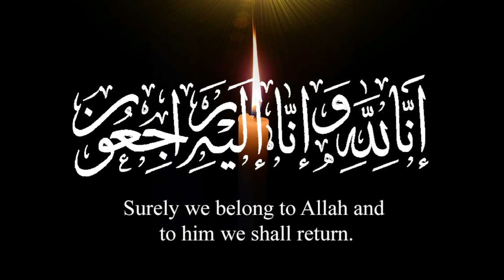Yazeed Kon Tha? , Hazrat Imam Hussain R.A , Karbala , Facts & Reality About Yazeed - Brain Boost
Description:
Explore the Heart-Wrenching Saga of Karbala - Waqiya e Karbala | History & Significance

In this compelling video, we delve deep into the heart-wrenching events of Waqiya e Karbala, a pivotal moment in Islamic history. Join us as we recount the heroic stand of Imam Hussain (AS) and his companions against tyranny and oppression. Discover the profound significance of this historic battle and its enduring lessons of sacrifice, justice, and resilience.

🔹 Key Points Covered:
- The background and context of Karbala
- The role of Imam Hussain (AS) and his companions
- The tragic events leading up to the battle
- The enduring impact and lessons of Waqiya e Karbala

📚 This video aims to educate and inspire, shedding light on a critical chapter in Islamic history that continues to resonate with people worldwide.

karbala ka waqia .In this video  you will clearly understand  that what happened in 10th Muharram
..How yazeed ordered to kill imam Hussain A.s .
how imam Hussain fight with enemies
how Muslims  betrayed imam Hussain
Noted.
hey guyzz.. I just uploaded only yazeed face pic+video.. if anything you feel inappropriate then I apologise to all my brothers and sisters..